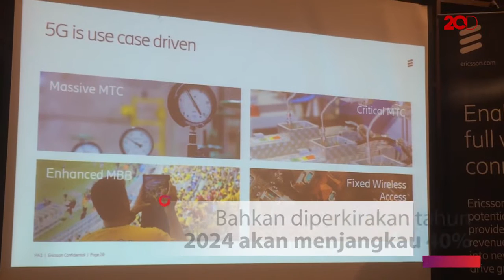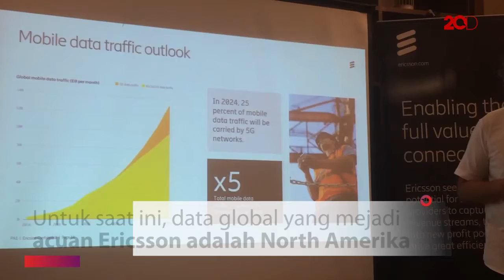Ericsson Perkirakan Pengguna 5G Akan Capai 1,5 Miliar Tahun 2024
5G diperkirakan akan menjangkau lebih dari 40 persen populasi global dan jumlah langganan akan mencapai 1,5 miliar di tahun 2024. Data ini diperoleh Ericsson yang diambil dari data global.